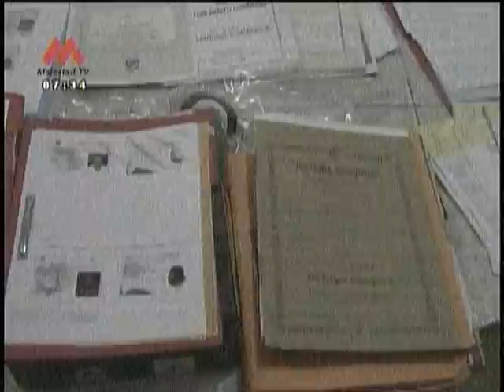Policía detuvo al supuesto usurero más grande del país